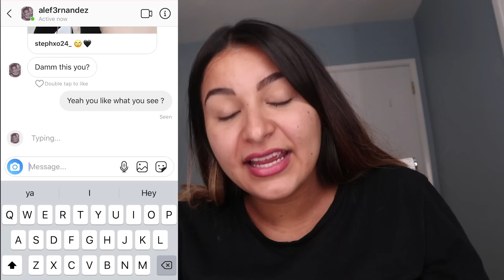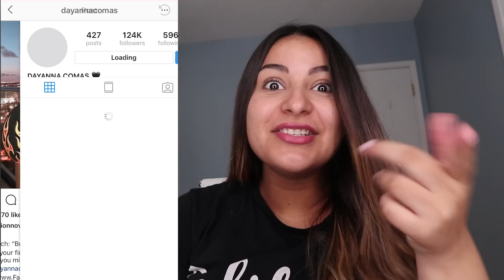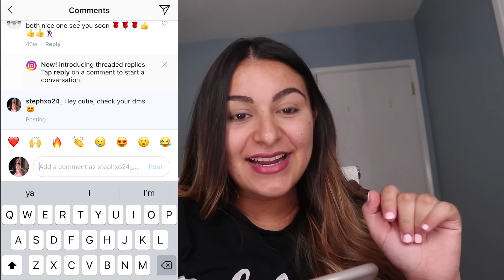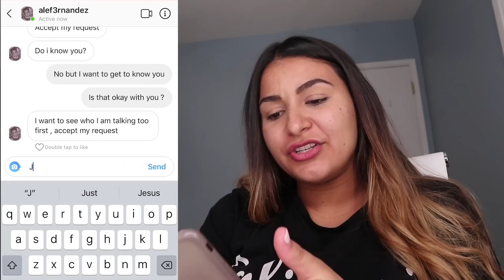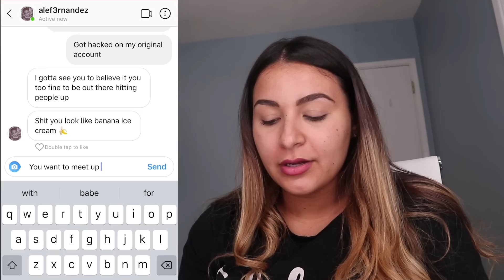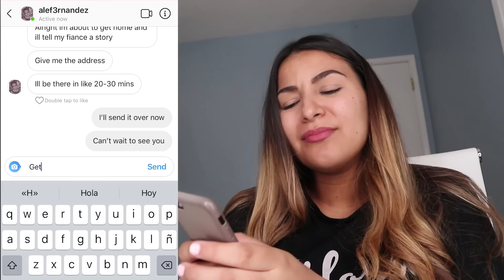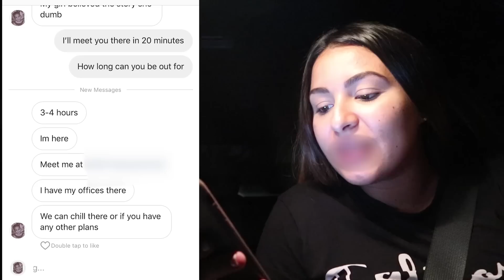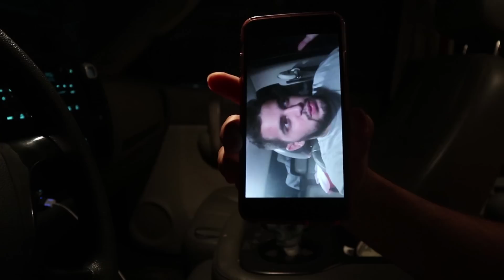CATFISHING My Boyfriend To See If He Cheats..Leads To Real BREAK UP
Today Life With A&S we did the:  CATFISHING My Boyfriend To See If He Cheats..Leads To Real BREAK UP

Work Hard
Finish Strong
DREAM BIG!

Welcome to the DREAM TEAM !! We're Alejandro and Shanae, a couple who loves to prank each other and have fun!!